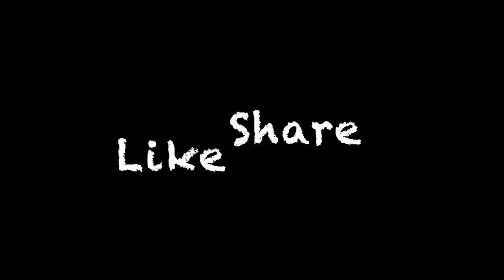Siberian Husky Puppy | Simba The Husky King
Hey Guys..
Here is a treat for your eyes from our one and only Simba. Enjoy this short clip and let me know in comments what you want to see next.